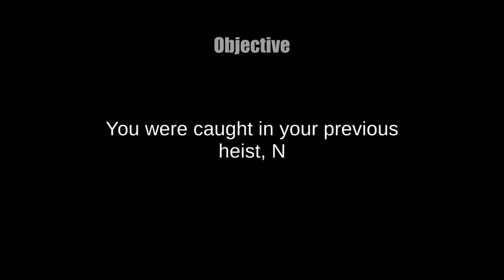Russian Clown Robbery Master | Action Game by Trend Entertainment Games | Android Gameplay HD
Play this newest grand robbery master game and plot your runaway escape from city police. Seek revenge by killing cops and eliminate law enforcement for their cunning activities. Enjoy exciting robbery master mafia game. Sneak in the supermarket turn off the security cameras, grab the utility items while managing to escape from the guards in the Russian Clown Robbery Master. The Russian clown is on the move. This time in supermarket where the guards are standing in different positions. Manipulate the guards, use your skills and do whatever it takes to escape. Develop a plot to run from the superstore. But it’s not easy as the fierce guards aggressive wardens and the armed cops are after you. You only managed to find some simple attacking tools like baseball bat. Stealing is not easy especially when the things doesn’t really go the way you want. Sneaking in the corridors for escaping is very tough as the guards are continuously patrolling in supermarket. Now you need to win this crazy fight as mafia clown against city police duty officers. You need to reach the escape point at all cost to end each level. Prove yourself as best Russian mafia gangster squad member in this Russian Clown Robbery Master game.

Get ready to attack maximum security border police of city in supermarket escape 3D game. Rush to get out from the supermarket to fighting with security officers. Hit them hard using your weapons. Show extreme stealth clown gangster skills to sneak inside supermarket. Find out the tools hidden in the mart that might help you in fighting with the aggressive cops and guards. Russian Clown Robbery Master is all about street crime violence & stealing. Use it to kill the police men by hitting hard on their head and body. It’s time to use your mafia gangster skills and do whatever it takes to escape the arena. This game is all about making a safe mafia escape from the border police of mart. High security checks based on modern technology has made it even tougher to make a safer escape. Play the most thrilling grand bank robbery master action packed mafia game. Use your weapons in the best possible way to kill real police cops. Make your super moves to get rid of the cops in one go in this survival game!

Special Features
Amazing 3D superstore Environment
Real Thrill of Escaping the supermarket
Interesting Game Play
Different fighting Tools
Smooth and intuitive controls
Stunning & High Quality 3D Graphics
Thrilling and challenging Missions
Easy and fun to play